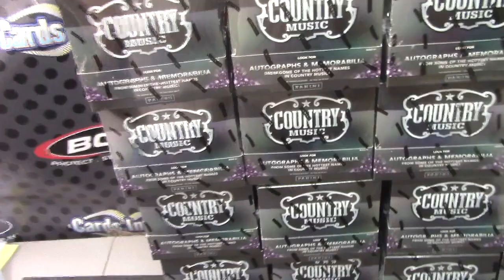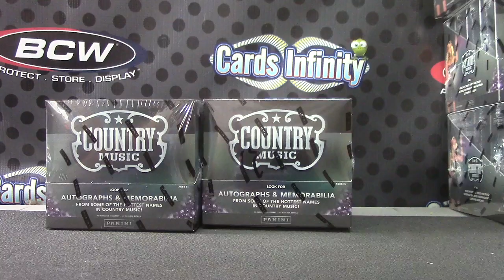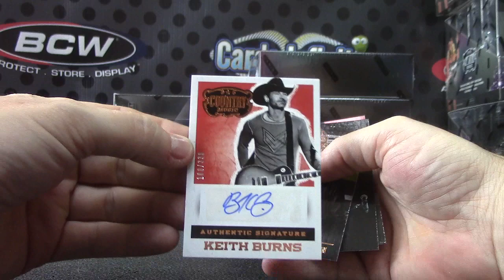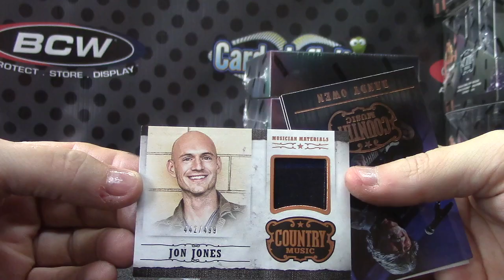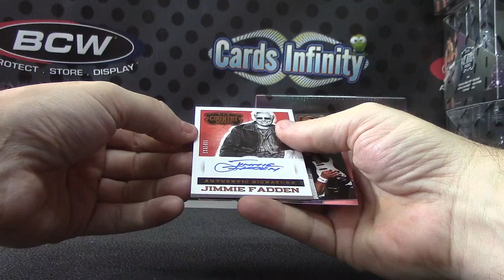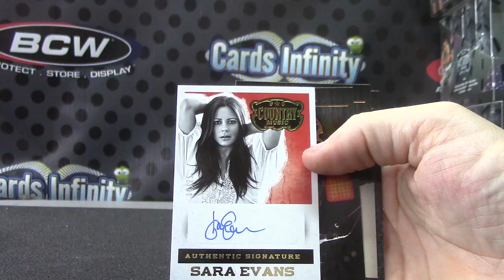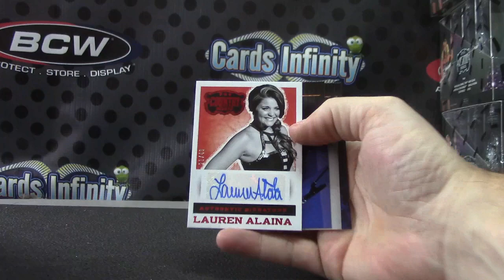Brad's 2015 Country Music 2 Box Break